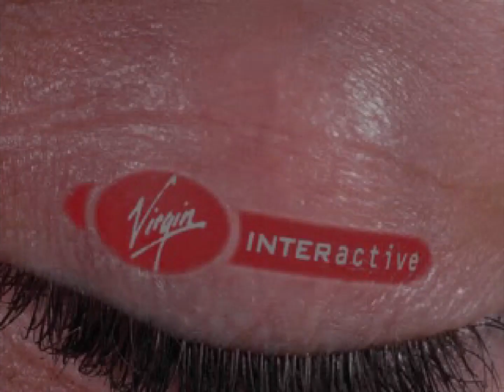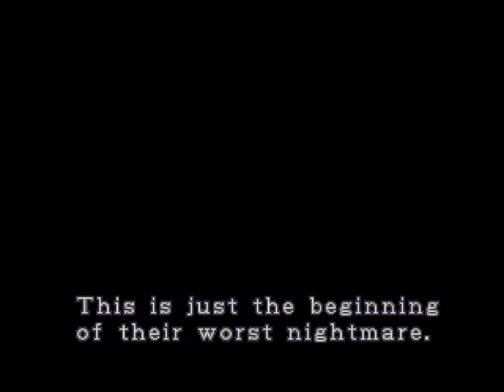Resident Evil 2 (PS1)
Information: PAL/ENG
 Disc1- SLES-00972
 Disc2- SLES-10972